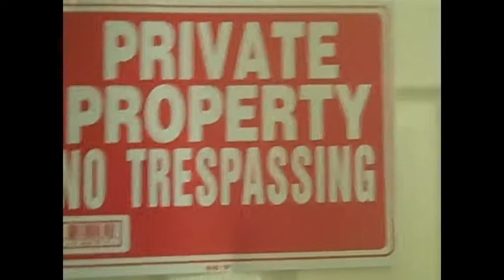Facebook Shoutout Vid 3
My 3rd facebook shoutout vid